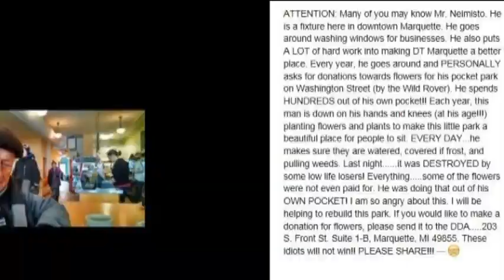Marquette man's work is destroyed by vandals, community pitches in